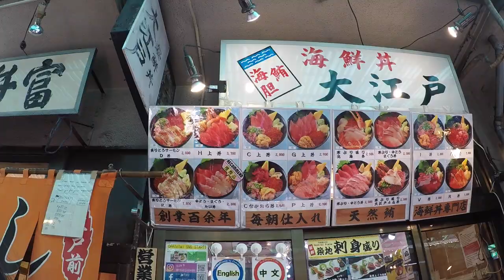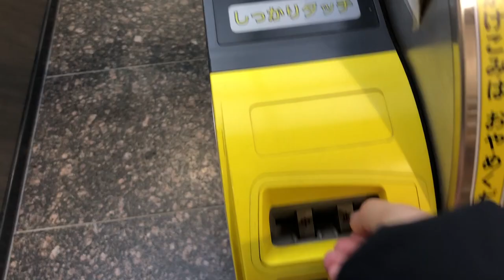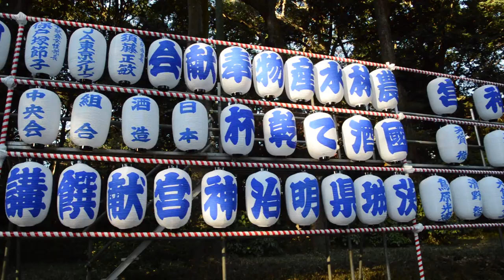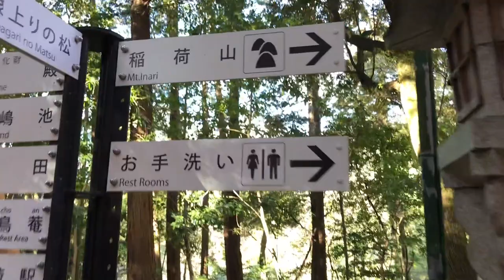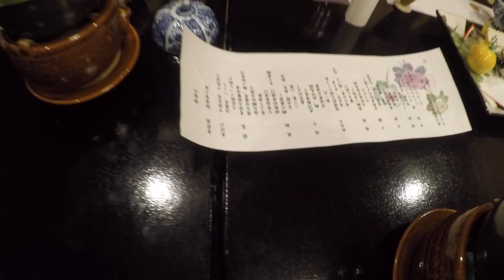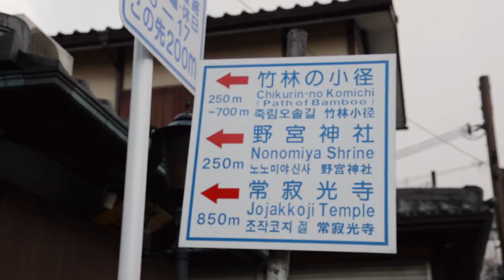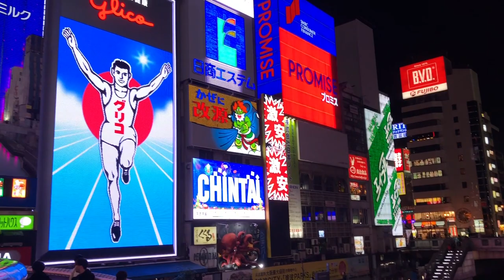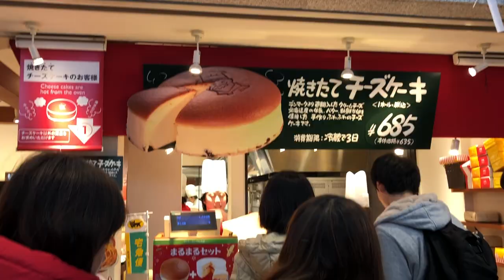Japan Video Diary ♡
Took a family winter trip to Japan over the new year and visited Tokyo, Kyoto, and Osaka. Had an amazing time eating good food, exploring the three cities, and enjoying each others company.

FLY // Taichi Mukai
Runnin' (feat. Busty and the Bass) // Free n Losh
Pale Blue // The fin.
Daybreak // cocabona
ゆらゆら // YeYe
For You // Tin Sparrow